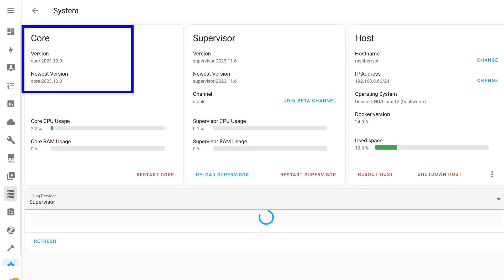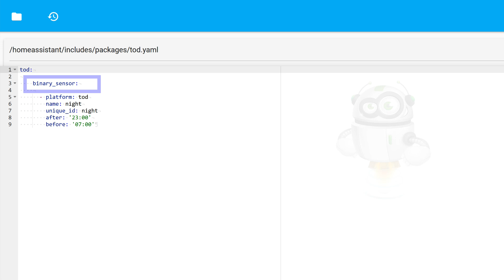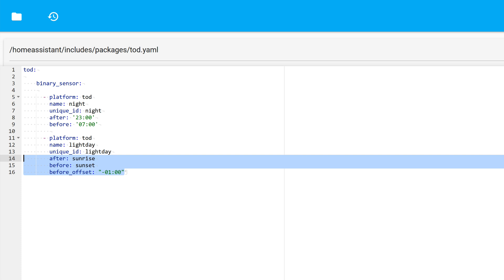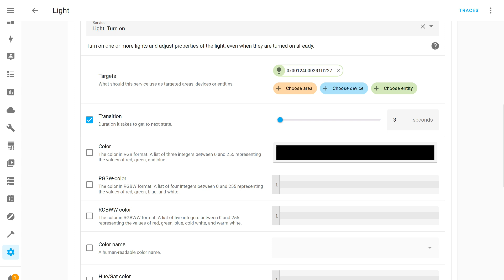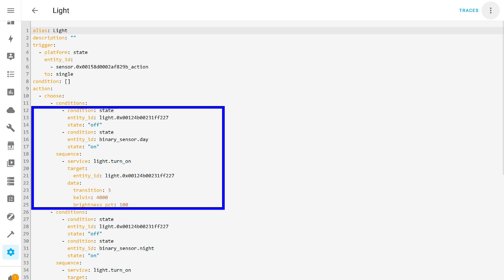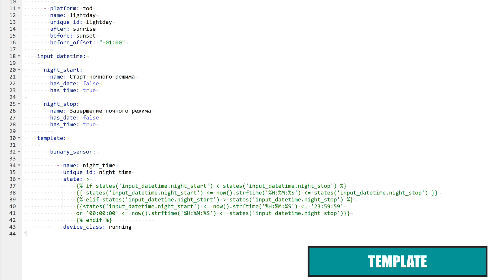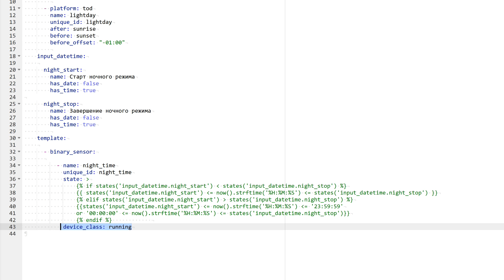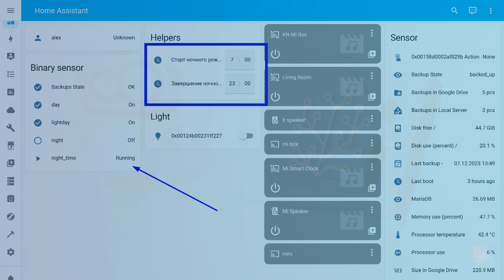Практика Home Assistant. Times of the Day, применение, создание шаблонов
В этом видео расскажу про создание и использование в Home Assistant сенсоров платформы Times of the Day - меняющих свое состояние в зависимости от времени суток, а также покажу пример шаблона для создания функционального подобного сенсора но с возможностью установки временного диапазона в интерфейсе.

00:00 - Вступление
00:49 - Создание
03:46 - Применение
07:18 - Шаблон
10:05 - Вывод